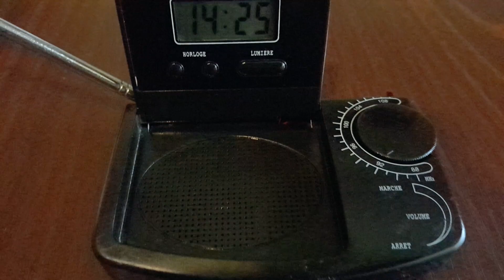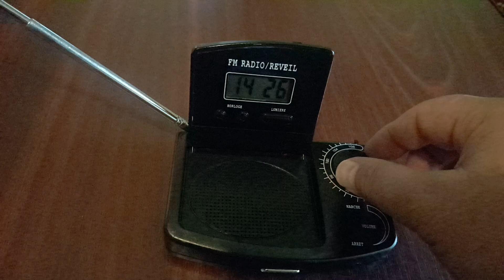Radio Reveil with FM (souvenir du Paris -France)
Hello everyone and welcome to my presentation on Radio Reveil with FM frequency 88-108Mhz, a souvenir from Paris, France.

Radio Reveil, which translates to "wake-up radio" in English, is a vintage alarm clock radio that was manufactured in France. It was designed to wake people up in the morning with their favorite radio station playing in the background. The radio has an FM frequency range of 88-108Mhz, which means it can pick up a wide range of radio stations.

One of the unique features of Radio Reveil is its sleek and elegant design, which is a hallmark of French craftsmanship. The radio is made of high-quality materials and has a polished finish that gives it a sophisticated look.

Another interesting aspect of Radio Reveil is that it is a popular souvenir from Paris, France. Many tourists who visit the city purchase this radio as a memento of their trip. This makes Radio Reveil not just a functional alarm clock radio, but also a cherished keepsake that holds sentimental value for many people.

Using Radio Reveil is easy and intuitive. Simply set the time and alarm using the knobs on the top of the radio, and then tune in to your favorite radio station using the dial on the front. The sound quality is excellent, and the radio's speakers are powerful enough to fill a room with clear and crisp sound.

In conclusion, Radio Reveil with FM frequency 88-108Mhz is not just an alarm clock radio, but also a piece of history and a beloved souvenir from Paris, France. Its elegant design, high-quality materials, and excellent sound quality make it a timeless and functional device that is sure to please anyone who loves vintage electronics.